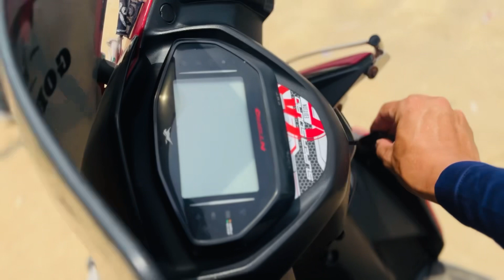Sunday Out Day Wild wadi water park |wild wadi flower park Rachi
Sunday Out Day Wild wadi water park |wild wadi flower park Rachi wildwadiwaterpark waterprakrachi support Best waterprak🌊in Rachi